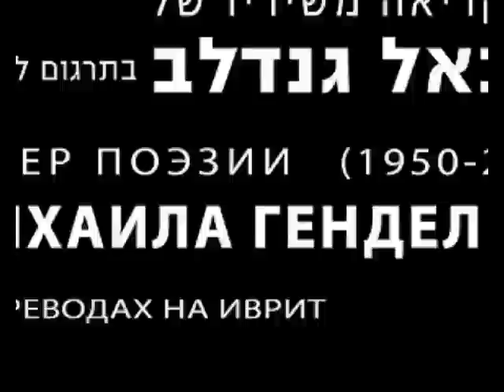Michael Gendelev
Вечер стихов Михаила Генделева в переводах Лены Зайдель на иврит. Иерусалим, ноябрь 2010.